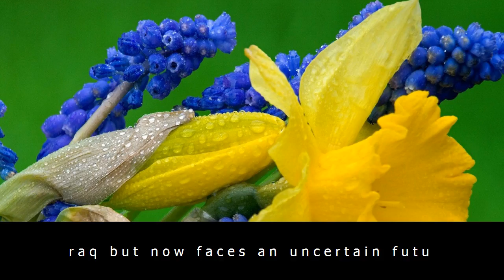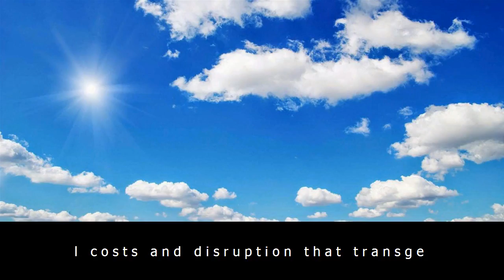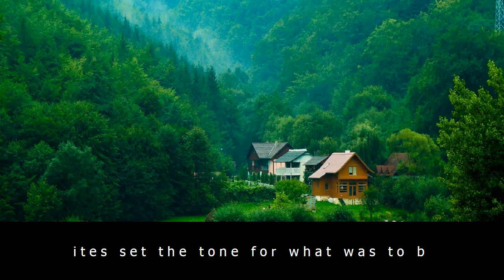Transgender troops criticise donald trump’s ban at mtv awards